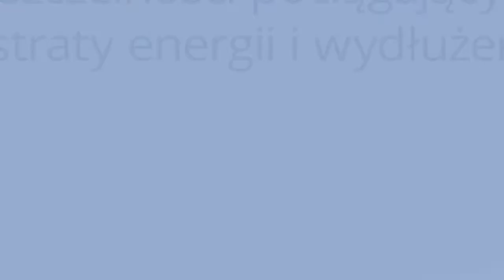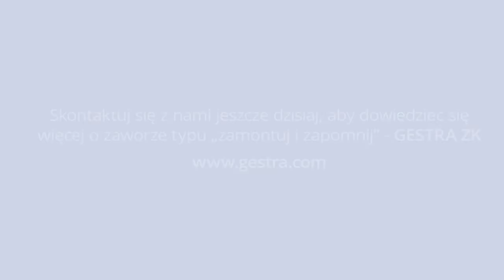GESTRA PowerGen animation pl